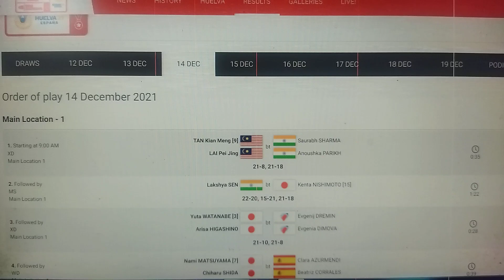TOTALENERGIES BWF WORLD CHAMPIONSHIPS 2021 12 - 19 DECEMBER, SPAIN DAY 3